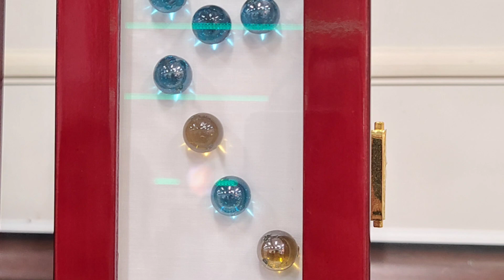🔴LỄ SÀG NGỌC XƯƠNG XÁ LỢI PT:TRẦN VĂN HÙNG VÃNG SANH - TẦM NGUYÊN TEMPLE INDIO